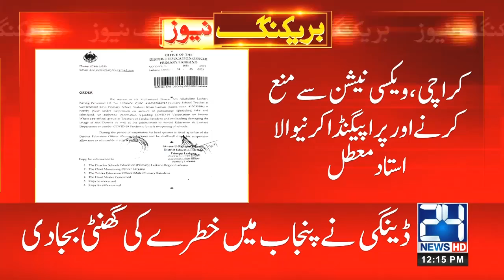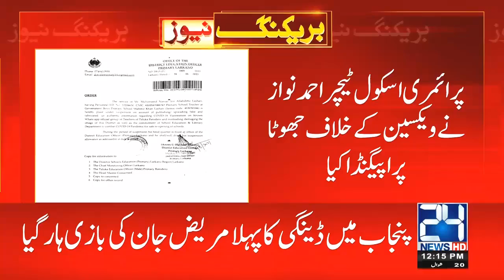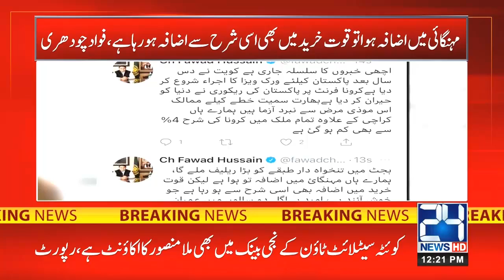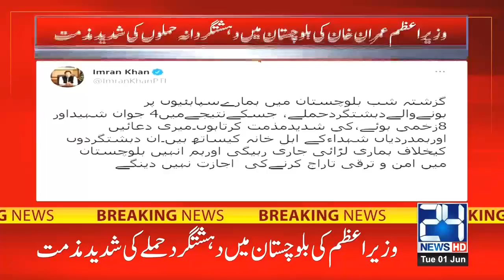12pm News Bulletin | 1st June 2021 | 24 News HD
12pm News Bulletin | 1st June 2021 | 24 News HD

24 News HD is one of the leading news channels of Pakistan bringing you the latest current affairs from Pakistan and around the world.  Live National Assembly and Senate Session.